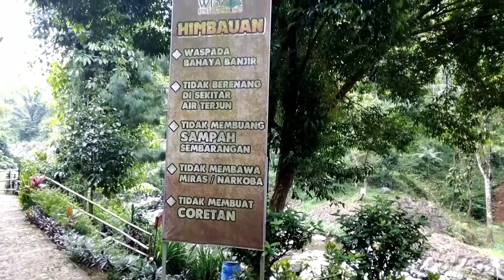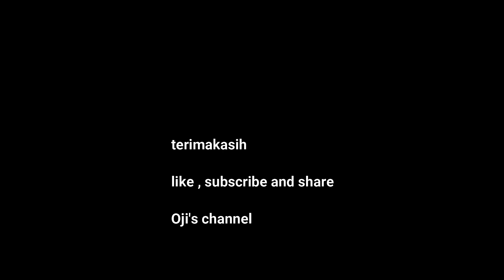Curug Bayan , Baturaden